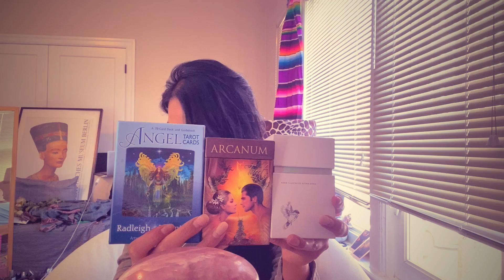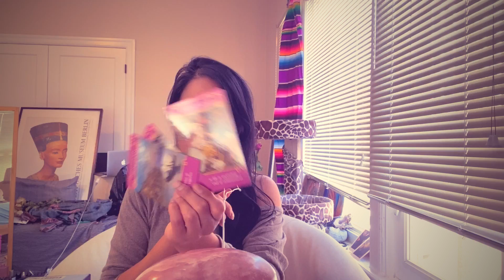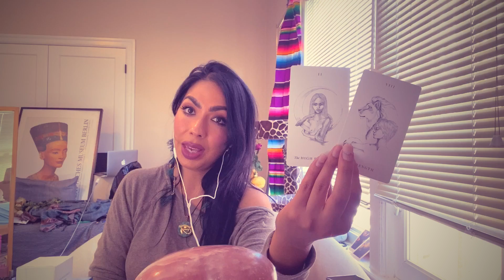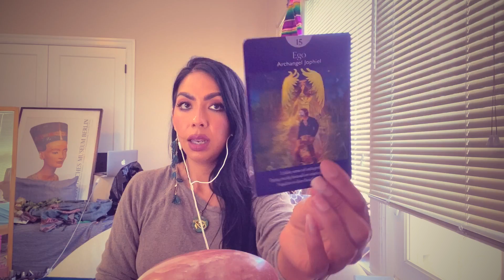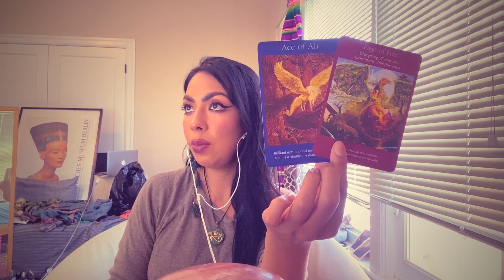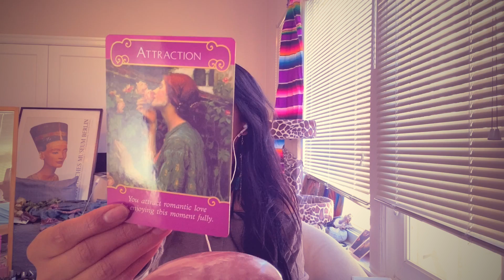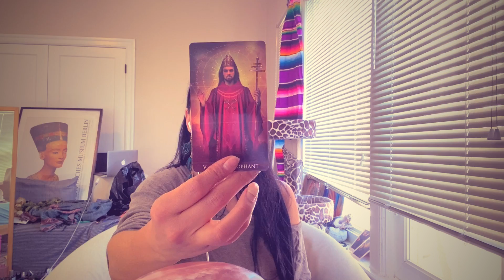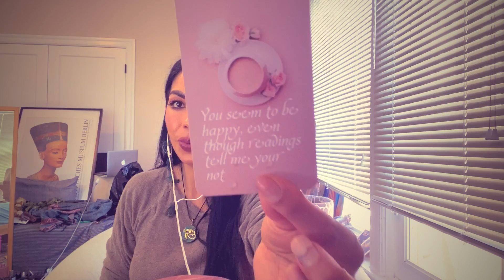PICK A CARD // What’s their Next Move? Where is this connection going?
1Qs = $10.00 USD
2Qs = $20.00
3Qs= Video $30.00

1Qs = Emailed Response
2Qs = Email “ “

If I do not have the availability I will have to refund you your money❤️

💕🔮 (PLEASE ALLOW 4 day TURN AROUND)

Tarot Deck* Black and Gold Rider Waite*

pink pain tarot

78 nautical tarot

🔮Time Stamps🔮
Announcement: 0:00 -

Pile 1: 5:57
Pile 2: 25:31
Pile 3: 40:08

Price🎴🌔 111.00 USD for in-depth readings 50 min